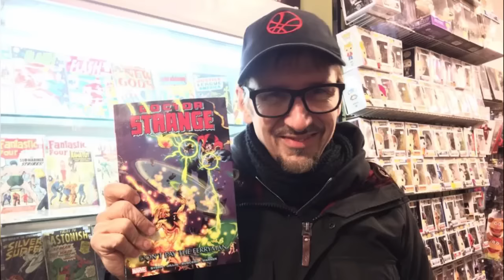Movie Review: Dr. Strange The Sorcerer Supreme's! (Spoiler Alert!)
Sudah nonton Dr. Strange? Yes film keluaran Marvel ini berbau mistis supranatural diperankan sama Benedict Cumberbatch, yang belum nonton langsung ke bioskop terdekat deh.